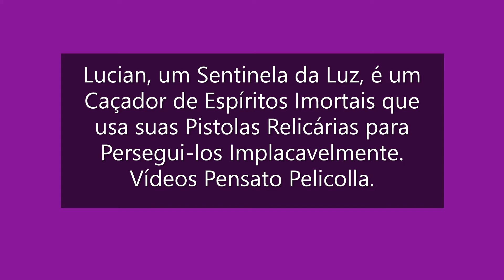League of Legends Lucian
Lucian é um Caçador de Espíritos Imortais que usa suas Pistolas  para Persegui-los Implacavelmente. Assista o Vídeo !